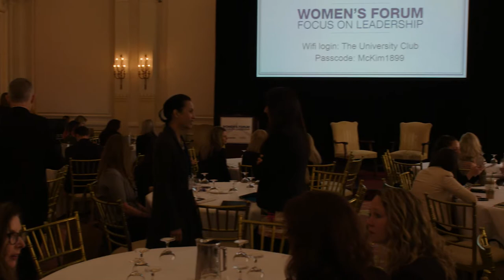State Street's Brie Williams: The story behind the 'Fearless Girl' statue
The idea started with the creation of a statue to coincide with International Women's Day, and the results surpassed expectations, according to Brie Williams, head of practice management at State Street Global Advisors.